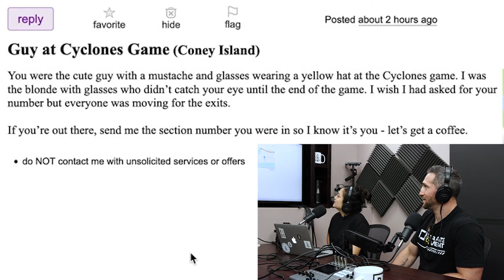We've got a badass! No, really.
For our latest Missed Connection segment, we had on Ross TURBO Levine a local professional martial artist who will be fighting on Season 3 of Karate Combat, premiering on CBS sports July 1st! As a Brooklyn native, Ross and the team decided to check out the Missed Connection scene in New York.

Be sure to follow Ross and support him in his upcoming fight against champions from around the world! He now calls Rhode Island home so let’s show some hometown love!